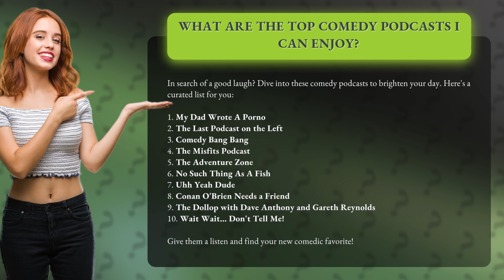What Are the Top Comedy Podcasts I Can Enjoy?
Top Comedy Podcasts to Brighten Your Day • Brighten Your Day with Comedy Podcasts • Looking for a good laugh? Check out this curated list of top comedy podcasts, including 'My Dad Wrote A Porno,' 'The Last Podcast on the Left,' 'Comedy Bang Bang,' and more. Discover your new comedic favorite and lighten up your day!